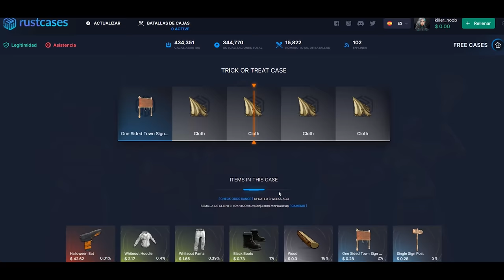DIA DE RAIDS Y COUNTER PETRO! | RUST Gameplay Español